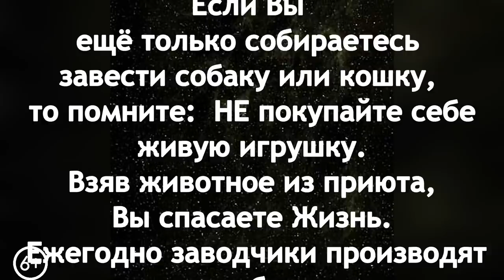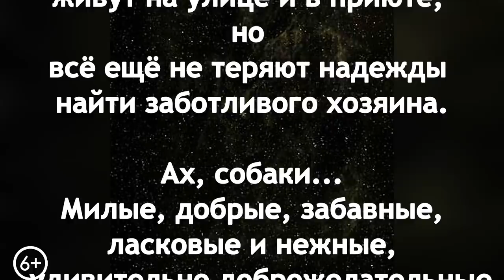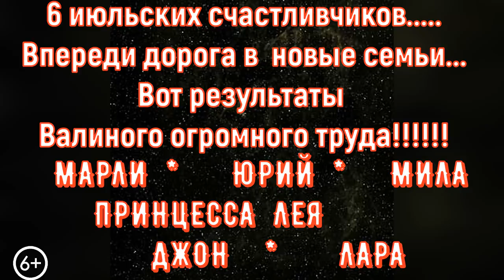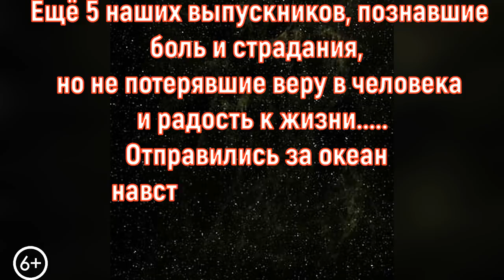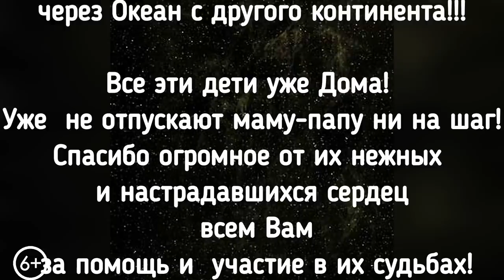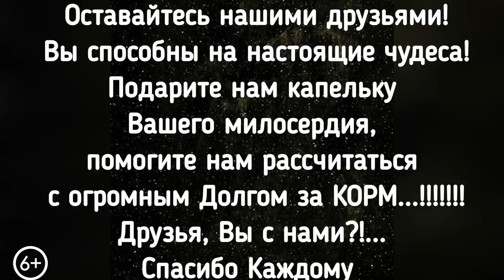Американская мечта Мишки/Who needs the American dream.We are already at home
Американская мечта Мишки
Who needs the American dream.We are already at home

Если Вы еще только собираетесь завести собаку или кошку, то помните:  НЕ покупайте себе живую игрушку, взяв животное из приюта, Вы спасаете Жизнь...
Ах, собаки...Милые, добрые, забавные, очень ласковые и нежные, просто удивительно, насколько они Доброжелательные создания, в которых живёт непоколебимая ВЕРНОСТЬ своему хозяину.. Для каждого спасённого однажды  важно одно - ему нужен дом и Хозяин!
Американская мечта для российской собаки.
Сегодня мы поделились с  Вами теплом и добром, льющимися через океан с другого континента.   Все эти дети уже Дома! в Америке! Спасибо огромное от их нежных и настрадавшихся сердец всем Вам за помощь и  участие в их судьбах! Вы помогли их спасти. Помогли обрести любовь и надежду!
Они больше никогда не будут одиноки!
Пусть ангелы не оставят их приёмные семьи!!!
Пусть Будут благословенны семьи, принявшие наших деток!
 Оставайтесь нашими друзьями!

! Please make a small donation and help us to provide food and better conditions for 1000 rescued dogs&cats in our shelter

Мы частный Центр спасения (приют) бездомных животных, который содержит бывшая военнослужащая, ныне пенсионер-инвалид, на свою пенсию и пожертвования неравнодушных людей. Государственной помощи приют не имеет! Более 1000 животных по суду прогоняют со старого насиженного места фактически в никуда. Им предложили умереть. Но "Лохматая душа" не сдаётся. Приют строится на новом месте. Мы очень стеснены во времени и ждём от вас любой помощи... Пожалуйста, ПОДДЕРЖИТЕ наших животных!!! Помочь можно финансами, кормами, лекарствами, инструментами, стройматериалами, волонтёрской работой!

 Голодные телефоны:
Tele 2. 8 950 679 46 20
Невозможно поверить, за полгода в чистом поле вырос городок на 1200 лохматых душ: